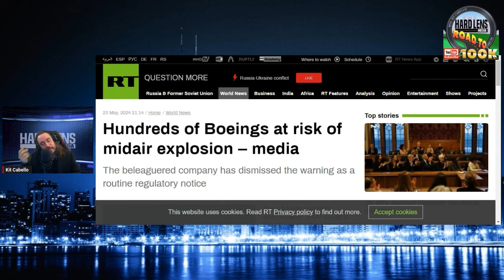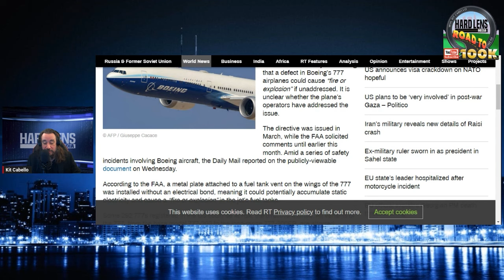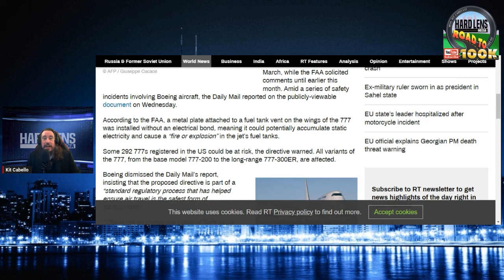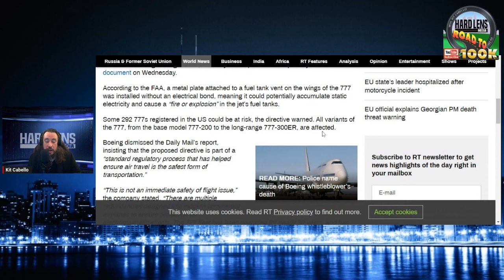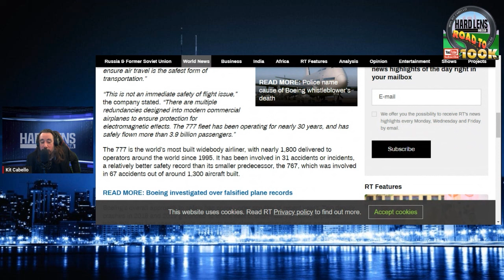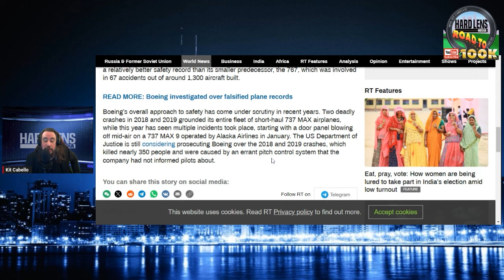Bad News For Air Travel As Hundreds Of Boeings Might Be At Risk Of Midair Explosion